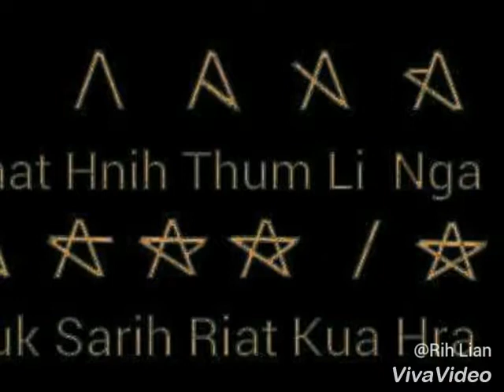Rih Lian Luai - Lai Hla Thar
Rih Lian Luai - Falam Hla Thar